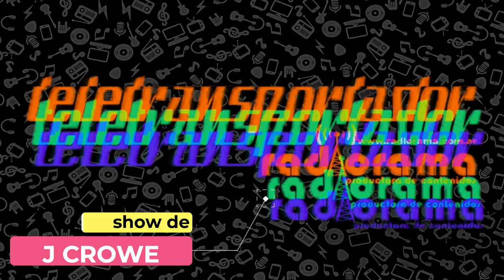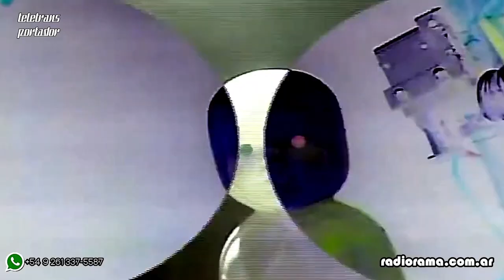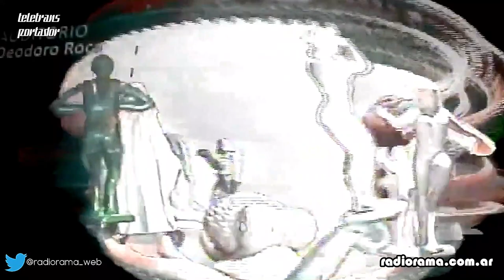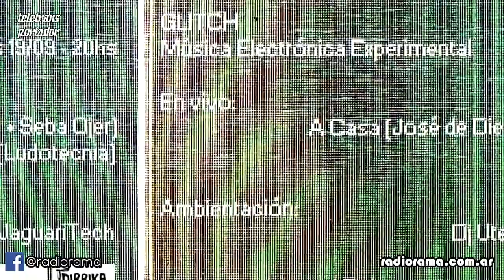TELETRANSPORTADOR PGM226 J CROWE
Teletransportador​​​​​​​​​​​ "el programa de streaming que transmite shows y eventos exclusivos a la comodidad de tu hogar"...y básicamente, seguimos democratizando y accesibilizando a tus grupos y artistas favoritos para que puedas vivirlos y disfrutarlos en tu zona de confort.
100pre+ música al alcance de tod@s!